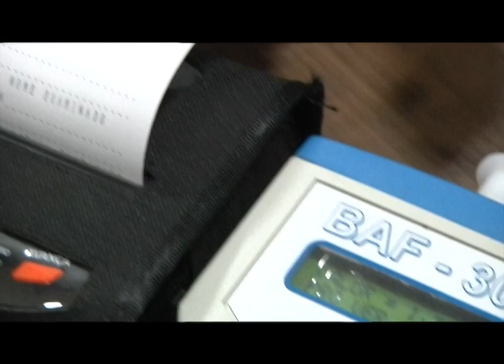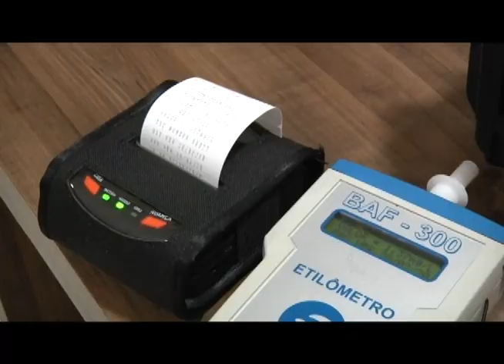Motorista é flagrado dirigindo sob efeito de álcool em Umuarama